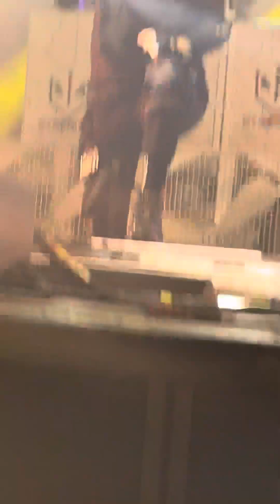Masterpiece - Motionless In White - Buffalo - July 2023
Masterpiece - Motionless In White - Buffalo - July 2023 - Buffalo Riverworks